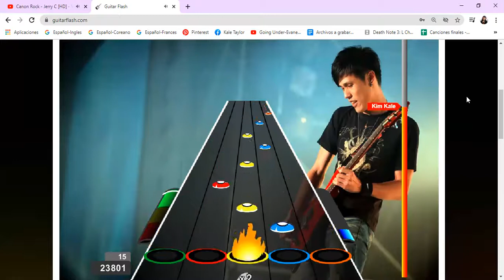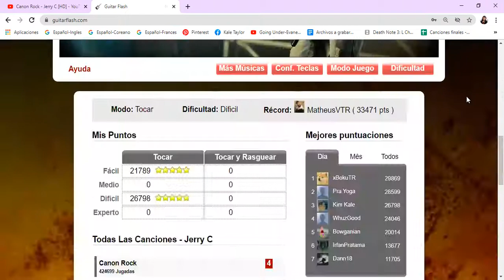Canon Rock - Jerry C - Guitar Flash - Difícil